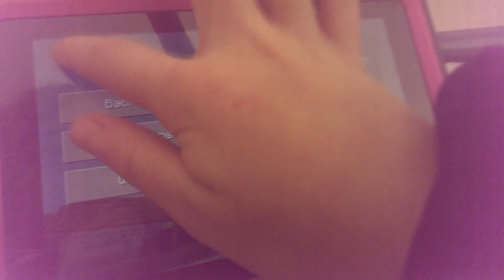Bc realms server